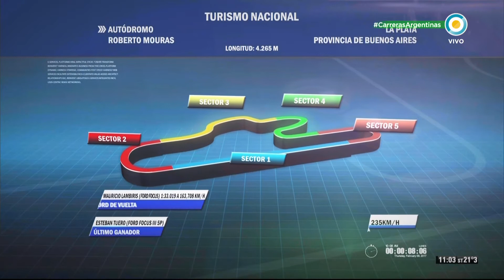Automovilismo - Fecha 1 - Turismo Nacional - Autódromo Mouras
El TurismoNacional comenzó su año deportivo y escribió su primer capítulo de la temporada en el autódromo “Roberto José Mouras” ubicado en la ciudad de La Plata, provincia de Buenos Aires.

Participá con CarrerasArgentinas
Programa emitido el 12 de febrero de 2017.